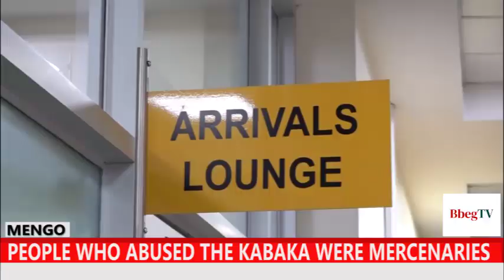PEOPLE WHO ABUSED THE KABAKA WERE MERCENARIES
Abatyobola Namulondo babasasula